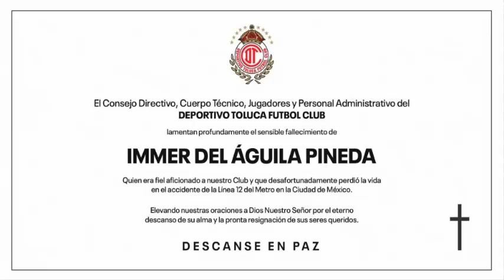😭😭✅ EL HERMOSO GESTO DEL TOLUCA FC CON SU AFICIONADO VACTIMA DEL ACCIDENTE DE LA LINEA 12 DEL METRO